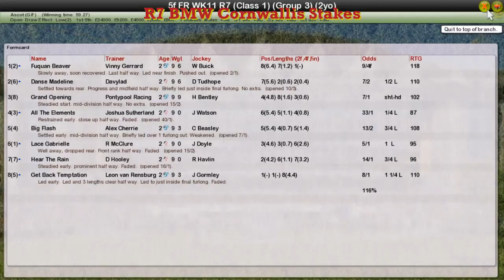FR WK11 R7 BMW Cornwallis Stakes